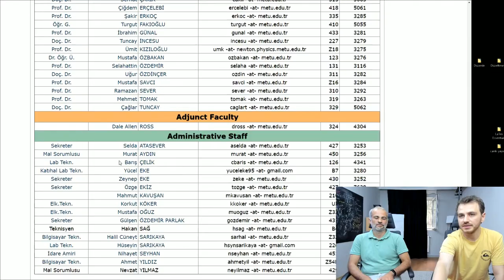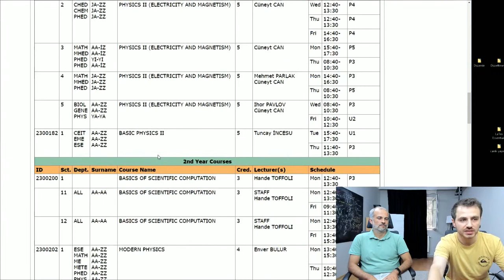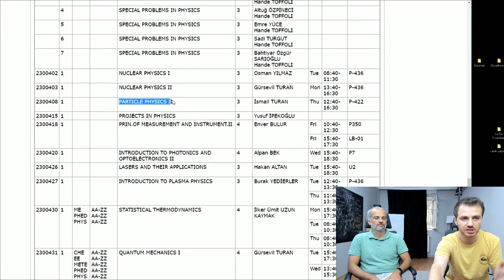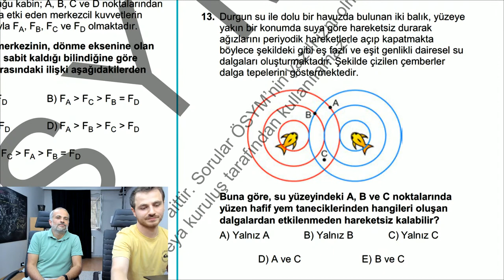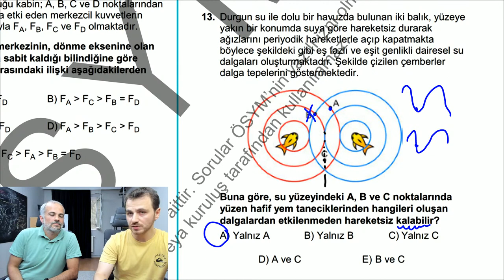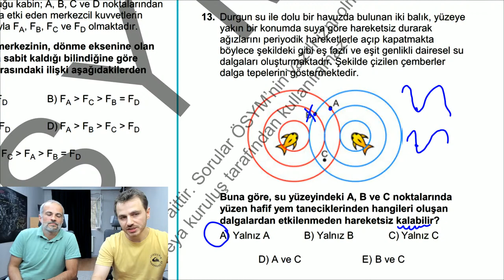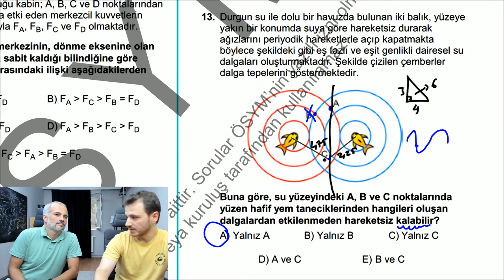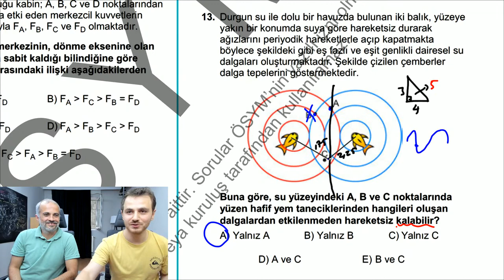Prof. Dr. Altuğ Özpineci'yle Fizik Bölümü Okumak Üzerine Sorularınızı Yanıtlıyoruz - Canlı Yayın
Bugün kanalımızın harika bir konuğu var. ODTÜ Fizik Bölümü Başkanı Altuğ Özpineci bizlerle. Kendisi sizlerin sorduğu soruları yanıtlayacak. Bu keyifli yayını kaçırmayın.

Benim için anlamlı bir not: Altuğ hoca benim fizik bölümünde dersine girdiğim kişidir :)

00:00 Giriş
01:14 Lisede fiziğe hep ilgi duydum. Fizik okuyup okumamam gerektiğine nasıl karar verebilirim?
08:20 Fizik okumak için çok idealist mi olmak lazım? Lise düzeyinde fiziğe ilgi duymak yeterli midir?
10:02 İyi bir sıralama elde etmiş birisinin fizik bölümünü seçmesi mantıklı olur mu?
14:23 Mühendislik okurken fizikte çift ana dal yapmak ne derece zor olur?
20:01 Üniversite fiziği lisede gördüğümüz fizikten çok mu farklı?
24:15 Mühendislik ile fizik ikileminde kalmış adaylara, hangi faktörleri göz önünde bulundurmalarını önerirsiniz?
26:49 Akademide kalmayı düşünmeyen birisi için fizik okuyup mühendislik yüksek lisansı yapmak mı yoksa mühendislik yüksek lisansı yapmak mı mantıklıdır?
31:20 Etrafımda fizik bilgisi benden daha iyi olan öğrenciler var. Sizce bu fizik okumamam gerektiğini mi gösterir?
32:24 Fizik mezunları akademide devam etmezlerse hangi alanlarda iş bulabilirler?
36:55 Fizik mezunlarının akademi dışında iş bulma şansı nedir?
40:55 Akademide kalmayı düşünmeyen birisinin fizik okuması mantıklı mıdır?
41:35 Fizik bölümlerinin geleceği hakkında neler düşünüyorsunuz?
44:15 ODTÜ Fizik Bölümü'nün akademik kadrosunun niteliğinden bahsedebilir misiniz?
49:08 ODTÜ Fizik Bölümü'nün dünyadaki yeri nedir?
54:29 ODTÜ Fizik Bölümü'nden çıkan bilimsel başarılardan bahsedebilir misiniz?
57:25 ODTÜ Fizik Bölümü olarak laboratuvar olanaklarınız yeterli mi?
59:30 ODTÜ Fizik Bölümü mezunları için yurt dışı imkanları nasıl?
1:02:53 "7-8 yılda bitmiyor, yılda 3 kişi mezun oluyor" gibi dedikodular doğru mu?
1:04:12 Bir üniversitenin akademik kadrosunun belirli bir alanda çalışan fizikçilerden oluşması daha teorik alanlara ilgi duyan biri için lisans seviyesinde sıkıntı yaratır mı?
1:12:22 Her üniversitede fizik okunur mu? Mutlaka ODTÜ ve Boğaziçi gibi okullarda mı okumak gerekiyor?
1:14:37 Fizik bölümünü Türkçe okumak ne kadar dezavantajlıdır?
1:19:27 Yurt dışında ilerlemek isteyen birisi için Türkiye'de hangi üniversitede okuduğu ne kadar önemlidir?
1:25:04  ODTÜ ve Boğaziçi fizik arasında kalan bir öğrenci nasıl karar vermelidir?
1:25:20 Fizikte hala keşfedilecek bir şey var mı?
1:27:10 "Mühendislerin yaptığını sandığımız birçok şeyi aslında fizikçiler yapıyor." cümlesinin altı ne kadar doludur?

Canlı Yayın Esnasında Gelen Sorular:

1:30:40 Burslu okuyunca yurt dışına çıkma olanağı daha fazla oluyor mu?
1:31:50 Fizikte başarısızım ama yapamadığım için daha çok fizik seçmek istiyorum. Pişman olur muyum?
1:34:10 Diğer temel bilimlerden fizikle çift ana dal yapılabiliyor mu?
1:37:34 Seçmeli dersler listesine nereden ulaşabilirim?
1:40:05 Fizik bölümü gibi bir bölümde akreditasyon ne kadar önemlidir?
1:42:37 Altuğ Hoca matematikte çift ana dal yaparak ne katkı sağladı?
 1:50:05 2020 AYT Fizik dalga sorusunu Altuğ Hoca ile beraber tartışıyoruz :)